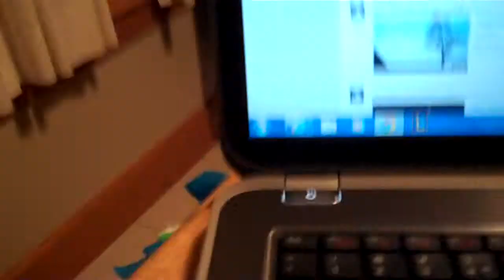Two hundred and forty four.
Thanks for sticking with me, guys and gals.
Two hundred and forty four down, that's two thirds of my three hundred and sixty six logs.
I don't think I want to stop doing these, but some days they get kinda dull. I've got a few ideas on how these will be used, from log one on, but that's later.